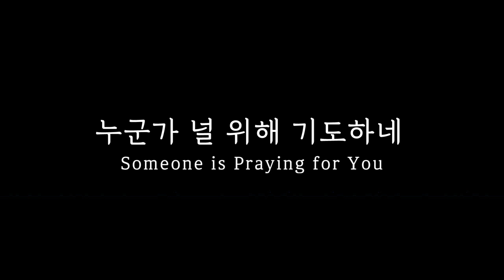누군가 널 위해 기도하네 / Someone is Praying for You / Alguien está rezando por ti | 첼로연주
누군가 널 위해 기도하네 / Someone is Praying for You  / Alguien está rezando por ti 첼로찬양연주입니다.